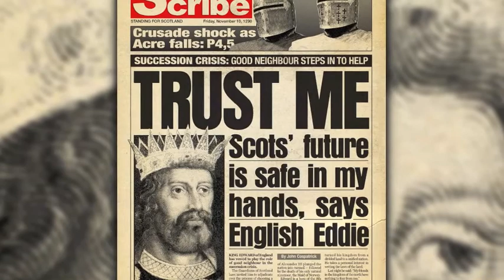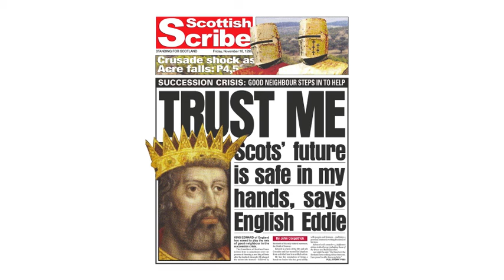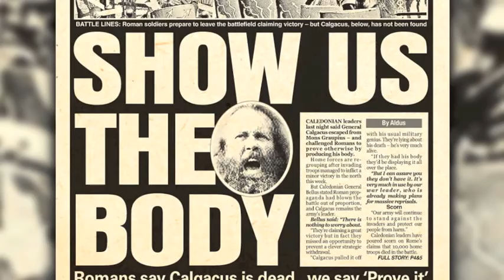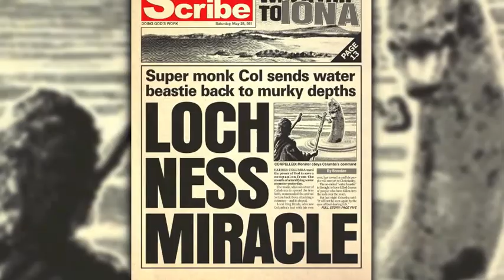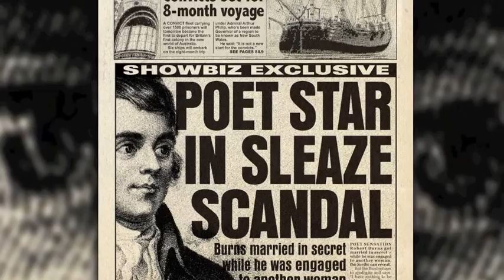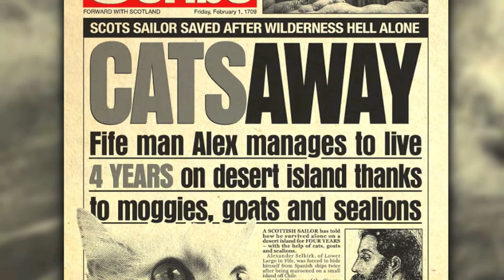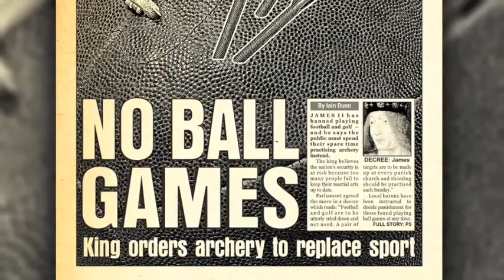Old the Front Page: 2000 years of Scotland's headlines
Martin Kielty talks to BBC Radio Scotland's Fred MacAulay about his sixth book, Old the Front Page, which looks at how a fictional tabloid newspaper would have covered events in Scottish history